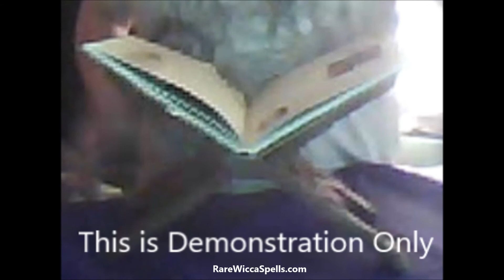Wooden Book Holders for Grimoire Spell Book of Shadows at RareWiccaSpells.com